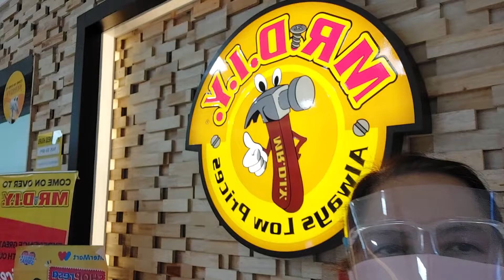Mr. DIY @Walter Mart Talavera Nueva Ecija 🌻